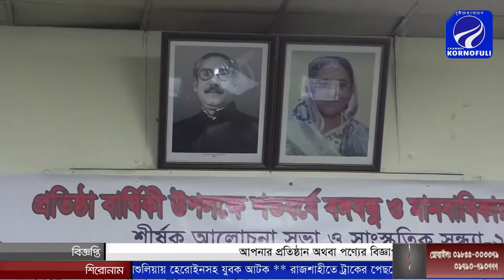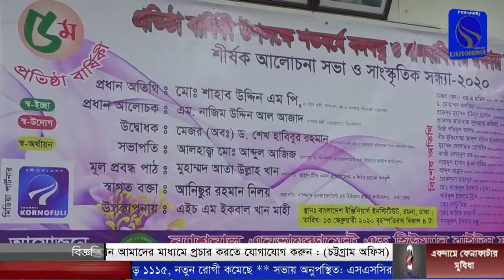অত্যান্ত জাকজমক পূর্ণভাবে ঢাকা জেলায় অনুষ্ঠিত এন.ই.এইচ.আর.এফ এর ৫ম প্রতিষ্ঠা বার্ষিকী সম্পন্ন